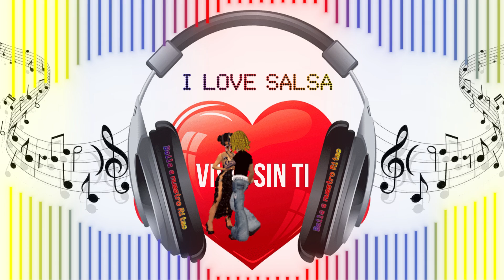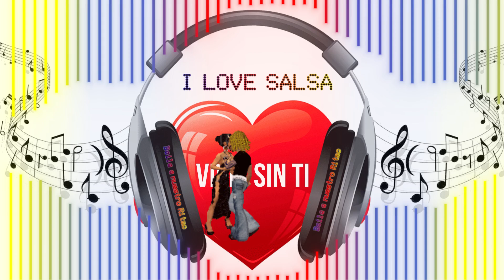Vivir sin ti Salsa Baul